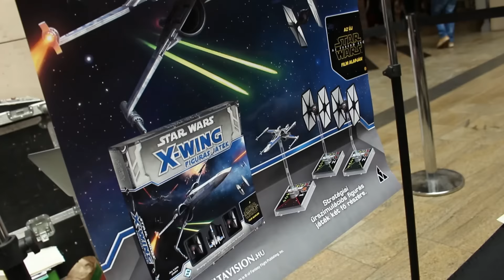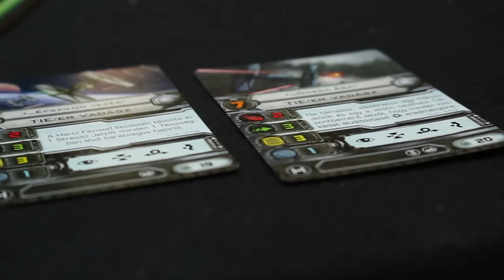576 Kbyte Roadshow - Westend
GameStar, gamestar hungary, 576, Roadshow, Westend, Forza 6, Fifa 16, Guitar Hero Live, Need for Speed, Star Wars X-wing, HP, Paca, Ádám